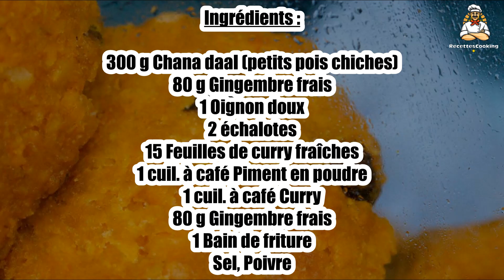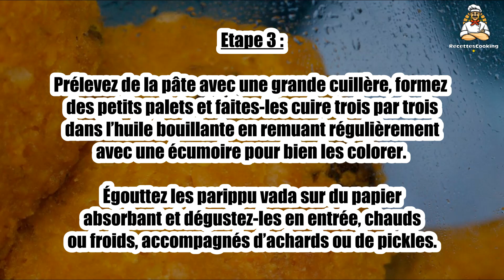Recette : Parippu Vada (beignets de pois chiches, recette indienne)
Bonjour à tous, aujourd’hui recettescooking.com vous présente la recette suivante : Parippu Vada (beignets de pois chiches, recette indienne)

Cuisson : - min

Ingrédients :

300 g Chana daal (petits pois chiches)
80 g Gingembre frais
1 Oignon doux
2 échalotes
15 Feuilles de curry fraîches
1 cuil. à café Piment en poudre
1 cuil. à café Curry
80 g Gingembre frais
1 Bain de friture
Sel
Poivre

Etape 1 : Mettez le daal à tremper 45 min dans une grande quantité d’eau, puis égouttez-le et séchez-le dans un torchon.

Épluchez et râpez le gingembre frais. Épluchez et hachez l’oignon et les échalotes.

Etape 2 : Mixez le chana daal bien sec dans un robot avec les feuilles de curry, les épices, l’oignon, les échalottes et le gingembre, le sel et le poivre jusqu’à obtenir une pâte homogène, épaisse et légèrement collante.

Chauffez le bain de friture.

Etape 3 : Prélevez de la pâte avec une grande cuillère, formez des petits palets et faites-les cuire trois par trois dans l’huile bouillante en remuant régulièrement avec une écumoire pour bien les colorer.

Égouttez les parippu vada sur du papier absorbant et dégustez-les en entrée, chauds ou froids, accompagnés d’achards ou de pickles.

00:00 Recette : Parippu Vada (beignets de pois chiches, recette indienne)
00:20 Informations sur le temps de cuisson
00:32 Ingrédients
00:46 Etape 1 : Parippu Vada (beignets de pois chiches, recette indienne)
01:00 Etape 2 : Parippu Vada (beignets de pois chiches, recette indienne)
01:16 Etape 3 : Parippu Vada (beignets de pois chiches, recette indienne)